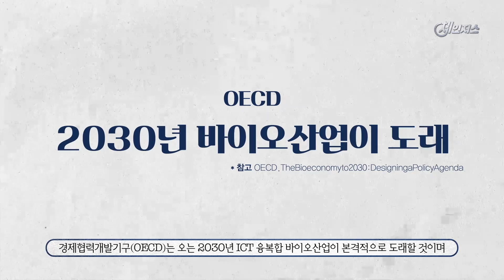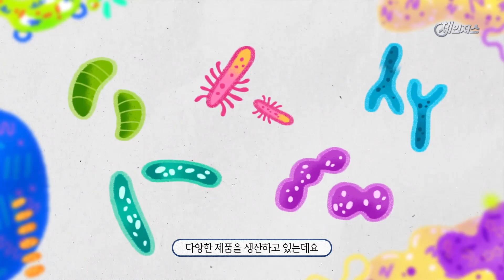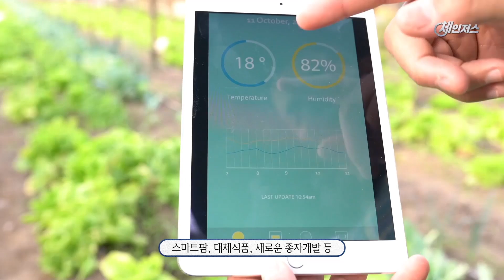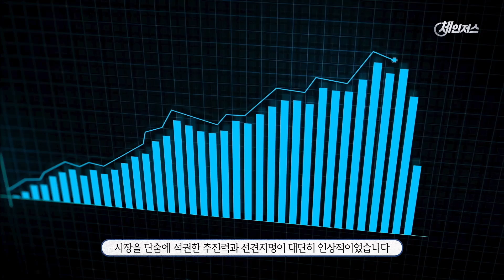〔체인저스〕 기술력으로 완전히 그린바이오 시장을 뒤집어 놓으셨다😱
여러분! '그린바이오'가 뭔지 아세요?😮
그린이니까 뭔가 초록초록하고, 바이오니까 뭔가 생물? 암튼 어렵죠?🤣

🧪생명공학을 농수산업 분야에 응용해 각종 유용한 물질을 생산하는 건데,
가공되지 않은 식물성 원재료에 🧬바이오 기술을 가미해 고부가가치 제품을 만들어내는 것이죠!😀

식품회사로 알려진 CJ제일제당도 그린바이오 사업을 영위하고 있다는 거,

후발주자로 시작해, 이제는 당당히 세계 그린바이오 시장을 선도하고 있는
CJ제일제당의 이야기를 한번 확인해볼까요?🙂